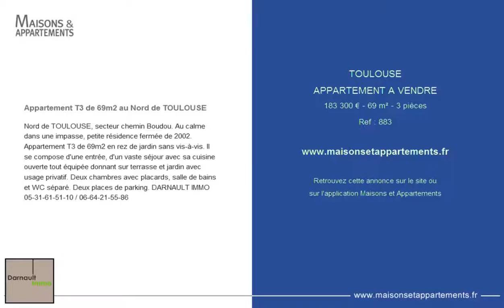TOULOUSE - APPARTEMENT A VENDRE - 183 300 € - 69 m² - 3 pièces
Référence : 883

Appartement T3 de 69m2 au Nord de TOULOUSE
Nord de TOULOUSE, secteur chemin Boudou. Au calme dans une impasse, petite résidence fermée de 2002. Appartement T3 de 69m2 en rez de jardin sans vis-à-vis. Il se compose d'une entrée, d'un vaste séjour avec sa cuisine ouverte tout équipée donnant sur terrasse et jardin avec usage privatif. Deux chambres avec placards, salle de bains et WC séparé. Deux places de parking. DARNAULT IMMO 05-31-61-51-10 / 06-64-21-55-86